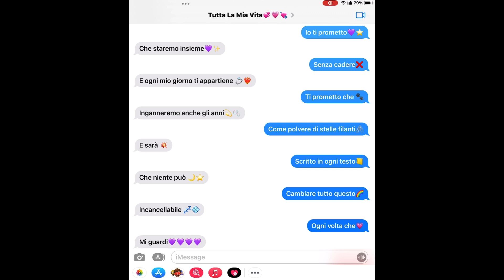Mandalo Alla Tua Bff Per Farle Capire Quanto Le Vuoi Bene💘💕💗